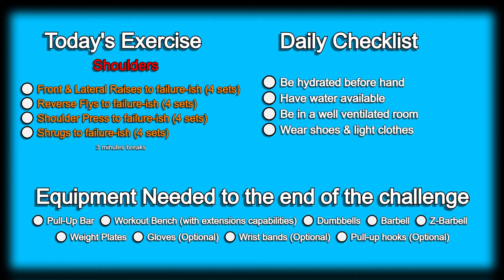Day 110 | 300 Days Fitness Challenge